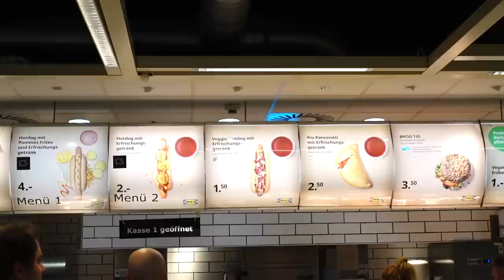Wir essen 1 Tag alles im IKEA und testen das Frühstück, Mittagessen und Nachtisch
Folge uns auch auf INSTAGRAM ► @MsJodieTapia & @MrJohnnyTapia

Wir essen 1 Tag alles im IKEA und testen das Frühstück, Mittagessen und Desserts